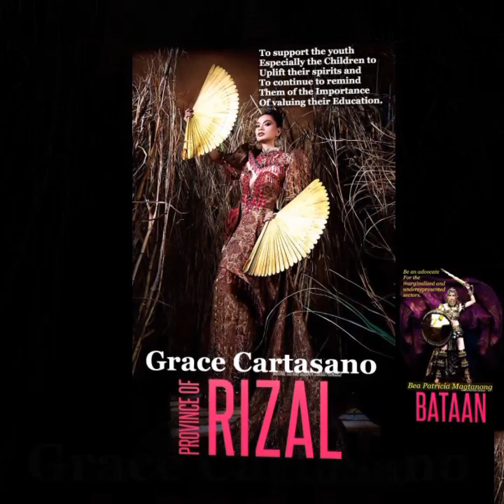NATIONAL COSTUME||BB.PILIPINAS 2019||40 CONTESTANT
40 Beautiful Contestants of Bb.  Pilipinas 2019 on their National Costume.
Who do you think will win the BB. Pilipinas Best in National Costume 2019?
And who will be crown the Bb. Pilipinas 2019?